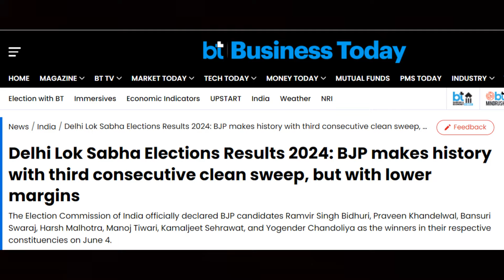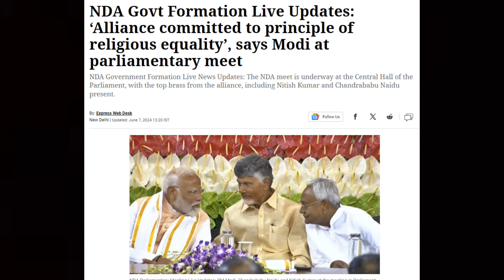டம்மி பிரதமராகும் நரேந்திர மோடி || முக்கிய அமைச்சர் பதவிகளை கேட்கும் கூட்டணி கட்சிகள்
வரலாறும், அரசியலும் நம் இரு கண்கள்

வாழ்வோ சாவோ அது ஒரு  முறை தான்  அது தமிழுக்காக இருக்கட்டும்

தமிழ், தமிழர், தமிழி நாடு,தமிழ்த் தேசியம்

தமிழ் வெல்க ,தமிழர் வாழ்க ,தமிழ் நாடு வளர்க ,
தமிழ் தேசியம் மலர்க மலர்க மலர்க